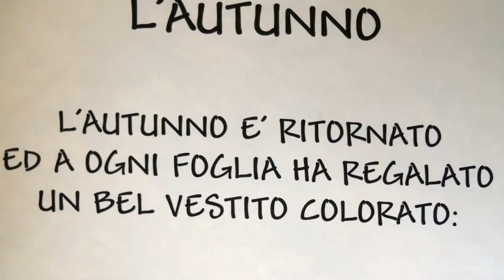I colori meravigliosi dell'autunno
L’autunno è sempre stata la mia stagione preferita. Il tempo in cui tutto esplode con la sua ultima bellezza, come se la natura si fosse risparmiata tutto l’anno per il gran finale. Appartengo all’Autunno. In Autunno mi parlano tutte le cose che ho perso. Le giornate si accorciano… E come sempre, in questo periodo dell’anno mi sento addosso lo sguardo del tempo. Guardo i colori stupendi... non solo con gli occhi, ma anche con il cuore e questo mi dà una enorme serenita'e forza di continuare a credere che il mondo nonostante tutto è ancora meraviglioso